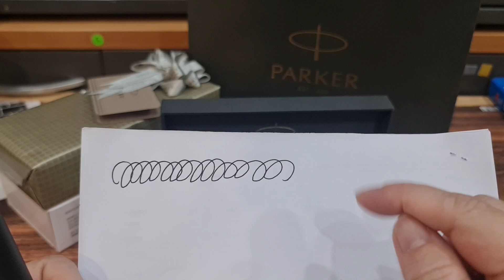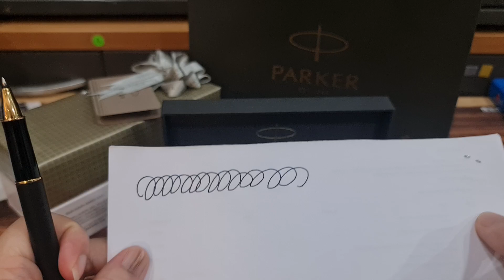Parker Sonnet 17 Matte Black GT Rollerball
Line : @bosspremium

Review Pen By Penbrandname

ขอให้คุณได้ปากกาแบรนด์เนมที่ถูกใจ ถึง คนที่คุณรักนะคะ
Penbrandname